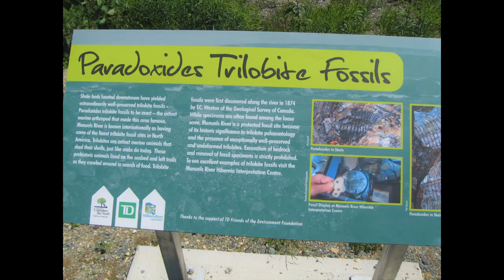BEAUTIFUL ST JOHNS NEWFOUNDLAND CANADA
St. John's, a city on Newfoundland island off Canada's Atlantic coast, is the capital of Newfoundland and Labrador province. Its harbour was settled by the British in the 1600s. Downtown is known for its colourful row houses. Above the city is Signal Hill with walking trails and the site of the first transatlantic wireless communication, Cabot Tower, which commemorates John Cabot's discovery of Newfoundland.
Local time: Wednesday 3:43 p.m.
Province: Newfoundland and Labrador
Area code: Area code 709